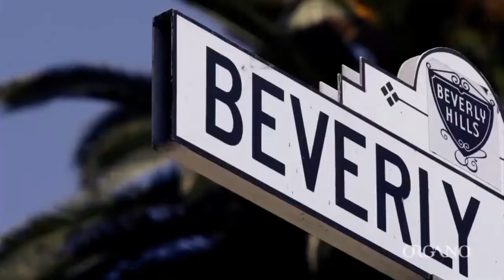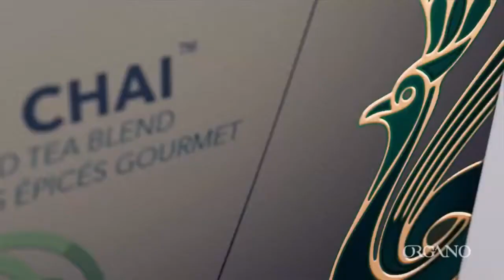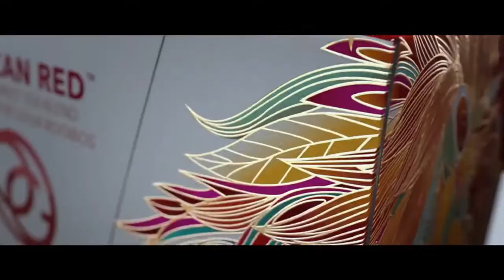Misión Mundial - La Isla de Clipperton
23 Noviembre 2017
Programa: Misión Mundial
Conductores: Gerardo Yong
Invitados: Gabriela Guzmán, Juan Carlos Pascual